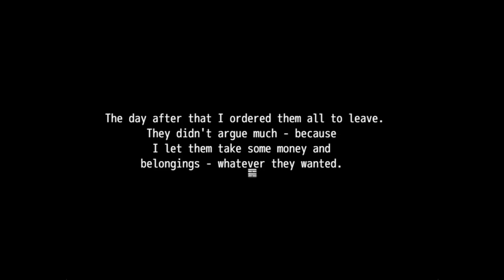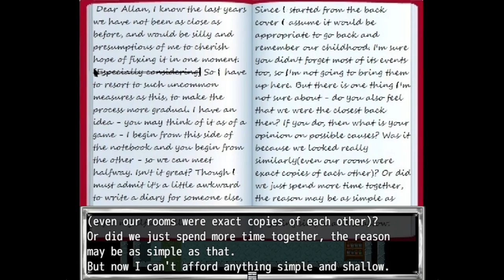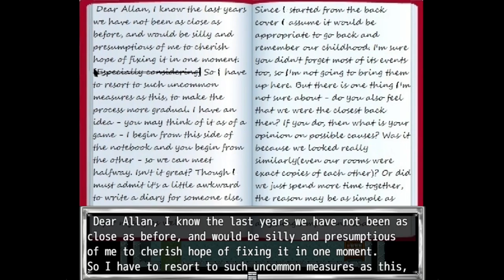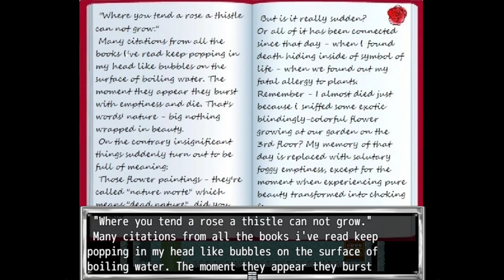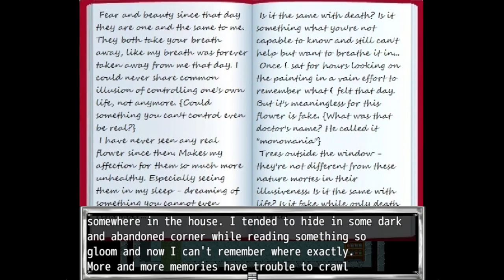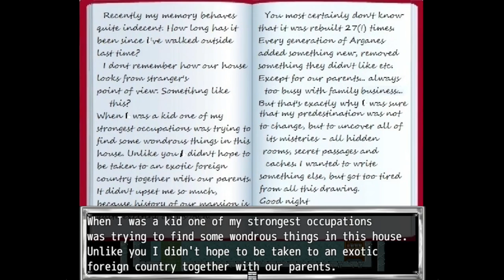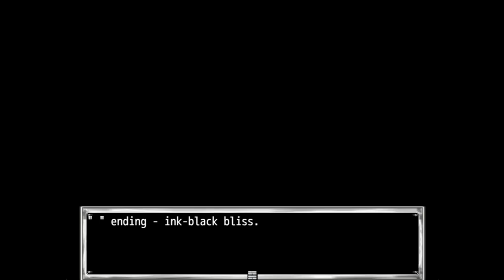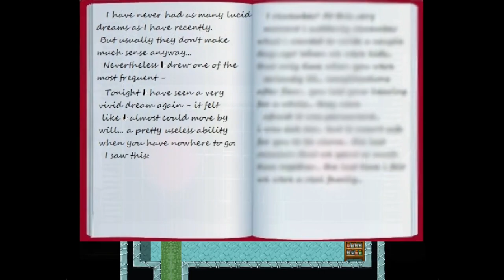Halfway - [All Endings]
Halfway is an rpgmaker horror game by Abra Geroni (@Abra_Geroni) and is part of the 'GANA' series.

Night 1 - Allan's sister dies after prolonged illness.

Night 2 - He orders all his servants to leave - now The Argane Mansion is empty.

Night 3 - He wakes up after hearing a strange noise...

Chapters:
00:00 Night 3
11:11 Night 4
18:48 Night 5
22:43 Bad End: Ink Black Bliss
25:28 Night 6
32:00 ! Ending: Ignorance's Breathtaking Beauty
32:37 ? Ending: Fear's Unquiet Silence
33:14 . Ending: Forgetfulness' Painful Colour